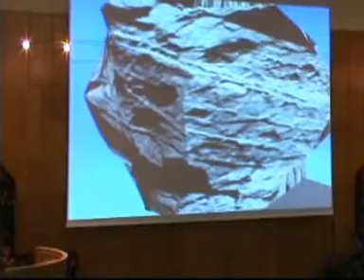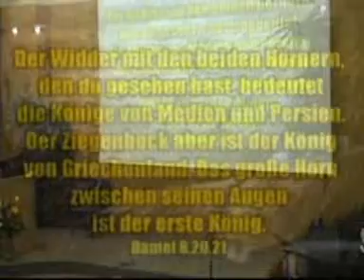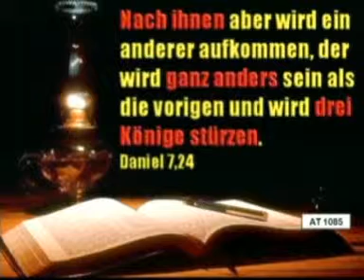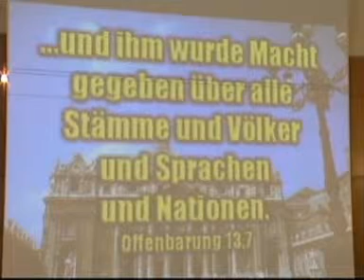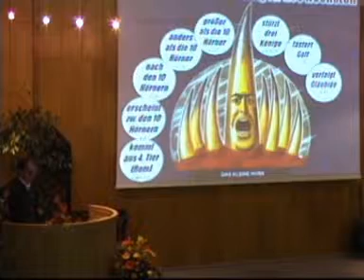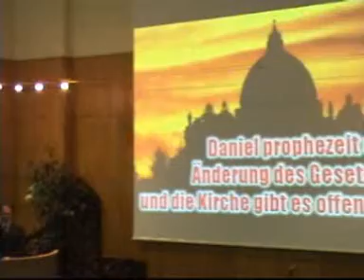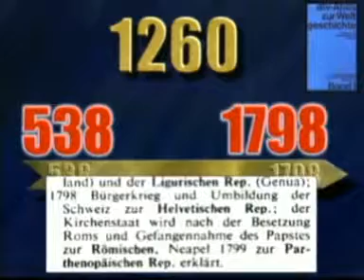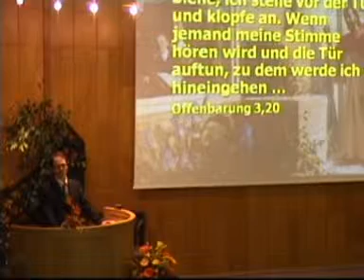Gott beweist seine Existenz 4 - Das Papsttum in der Bibel vorhergesagt